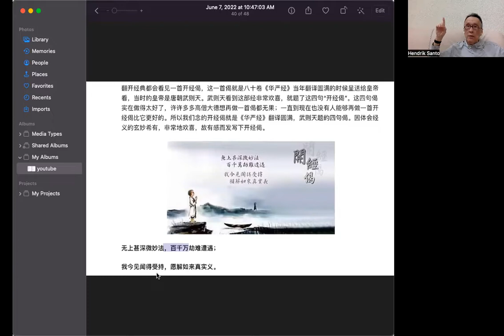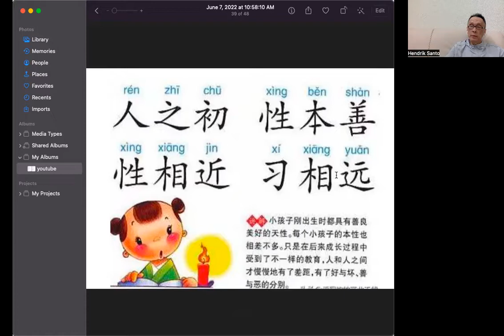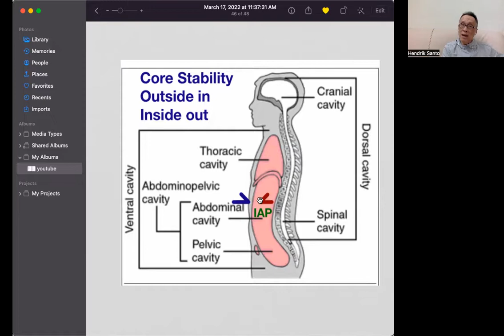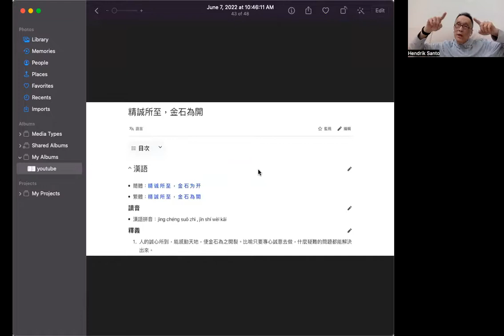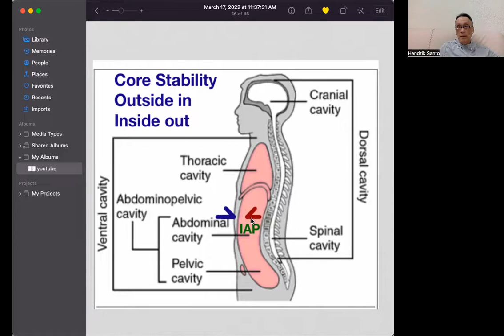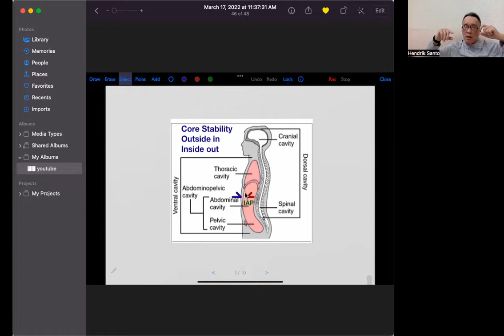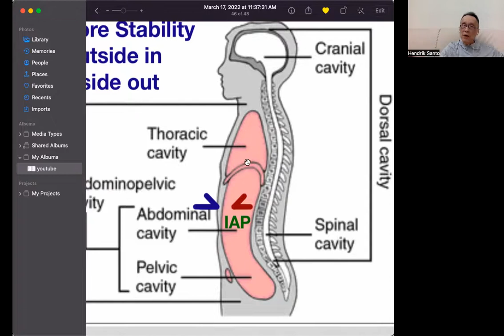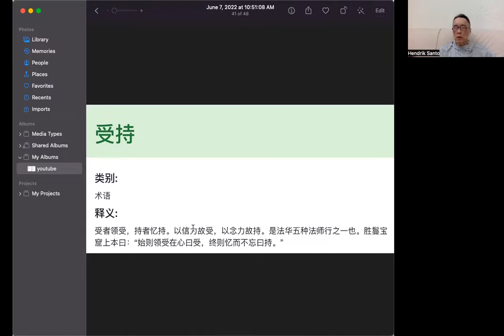不懂這些不依規定就別學六字訣，否則是在制造內傷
32:19 應該稱為骨骼肌肉

必须依据以下视频一步步学习。一步一个脚印。
一步可以掌握才能学第二步。

做不到不学比学好。否则是在搞到自己内臟气滞血瘀。不是在学六字诀。这个是学功大忌，準出事的。